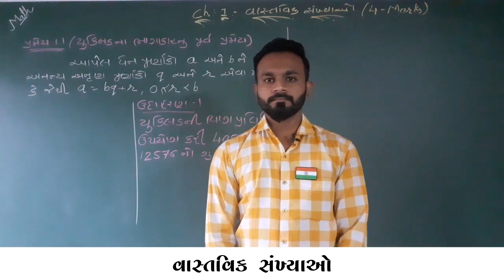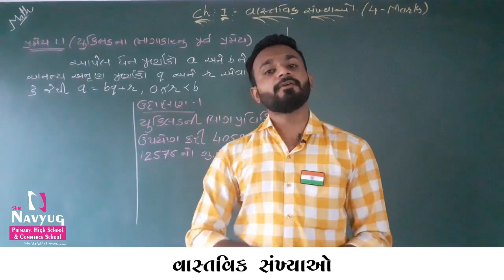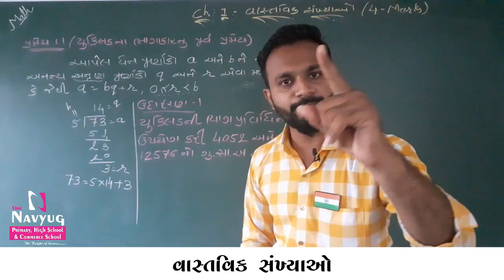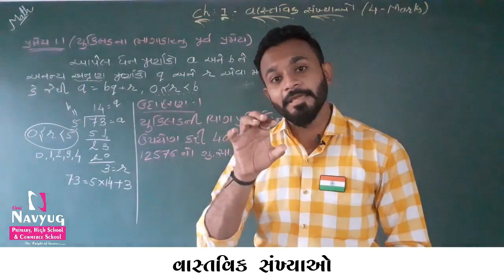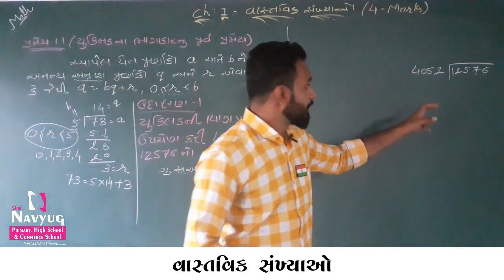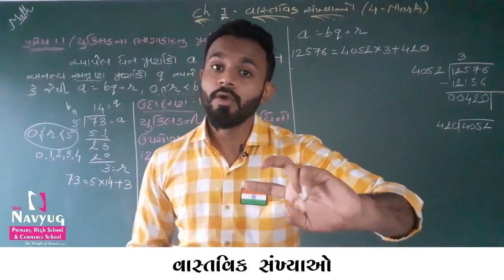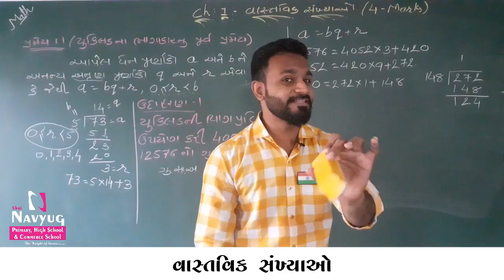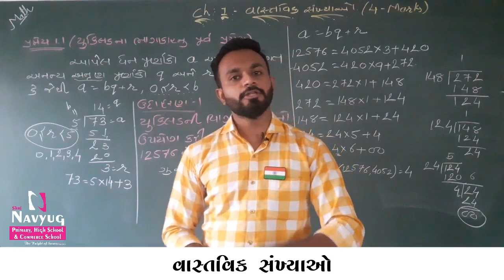STD : 10 , SUBJECT : MATHS , CH 1 વાસ્તવિક સંખ્યાઓ(PART-1) , By MandipSir